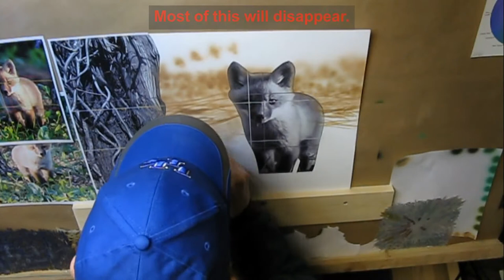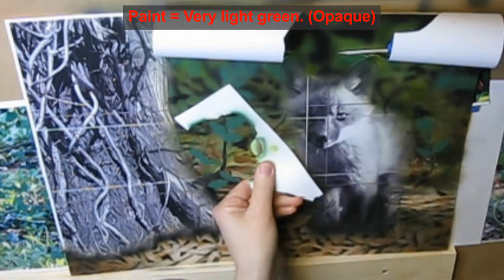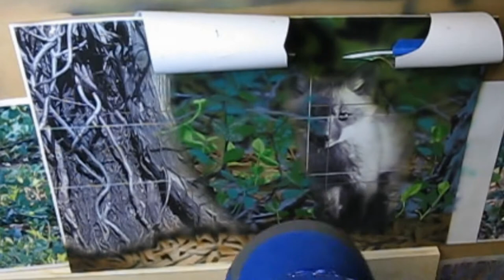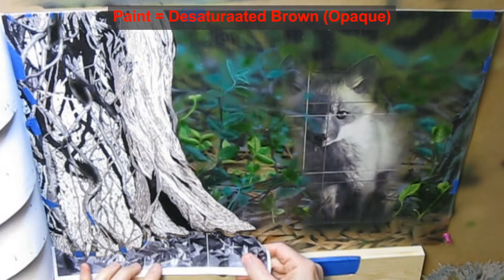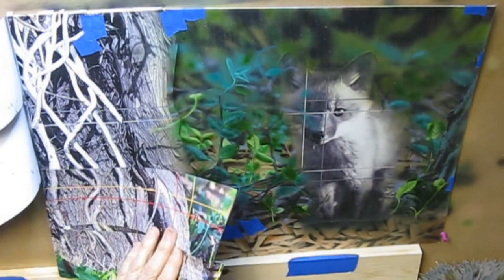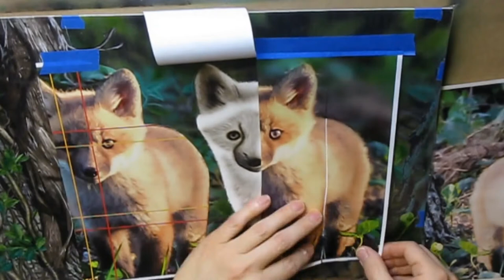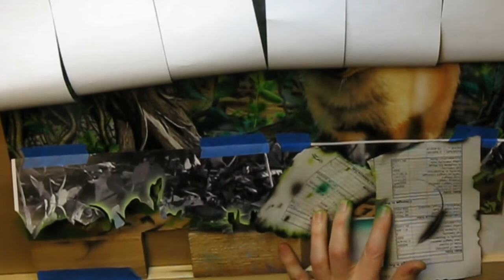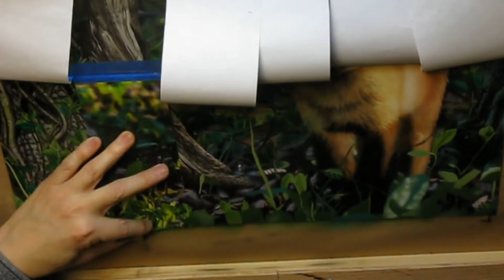The Fairy Kit: Complete Painting from Start to Finish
I’ve wanted to work on this painting for a long time. The original photo credit for this Kit goes to Mike C Leemhuis. Thanks Mike for letting me paint this cute fox. The tree stump is one I found in Pleasant Ridge Park, and I have swapped it into the photo since it has more character than the original. This is the finished full video.  It is almost two hours long.  I’ll post shorter versions of the specific sections later when I have had a chance to edit them.

I use a mixture of airbrush and traditional brush painting techniques.  I only manage to produce 1 or 2 paintings a year.  I'll spend between 3 and 6 months working on a single painting. Note, though that I am working on these in my spare time.  Nights and weekends mostly.

0:00 – Layout & Composition
0:58 – Painting the Background
8:17 – Painting the Midground
36:24 – Painting the Tree Stump
1:12:07 – Painting the Kit (Baby Fox)
1:28:03 – Painting the Foreground
1:55:56 – Wrapping up the Painting
2:01:58 – Finished Painting

Rosa’s Creative Works:
Thank you for visiting my channel!  Doing so helps me so I can continue to provide you with new videos!